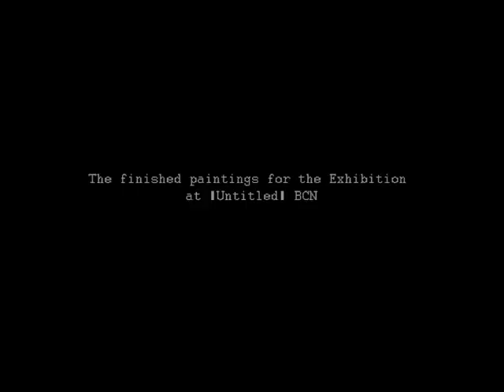Paintings...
A series of Paintings I did for an Exhibition in Barcelona...